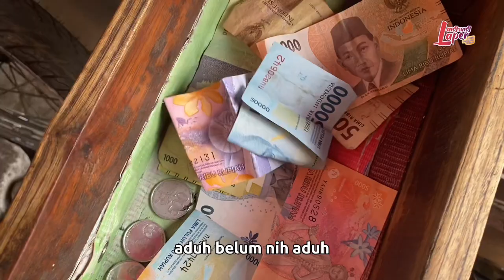DULU KULI PANGGUL DI PASAR KINI SUKSES JUAL GORENGAN! MODAL KECIL UNTUNG BESAR! IDE JUALAN GORENGAN!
Buat Temen Temen Pelaku Usaha yang mau berbagi pengalaman seputar usaha dan wirasuaha dan ingin diliput silahkan follow instagram dan Direct Message (DM) ke Instagram: ​⁠ @langsunglaper

Nama Usaha: CILOK CIMOL COMBRO OTAK OTAK KANG EDI

Pemilik: EDI

Alamat: (Seberang TK Toledo) Jl. Lapan 25 Pekayon Pasar Rebo Jakarta Timur DKI Jakarta, RT.9/RW.1, Pekayon, Kec. Ps. Rebo, Kota Jakarta Timur, Daerah Khusus Ibukota Jakarta 13790

Aamiin!!!

Peluang Bisnis
Peluang Usaha
Usaha Sampingan
Ide Bisnis
Ide Jualan
Ide Usaha
Ide Usaha Anak Muda
Ide Kreatif
Bisnis Rumahan
Usaha Kekinian
Inspirasi Usaha

FANPAGE
Langsung Laper